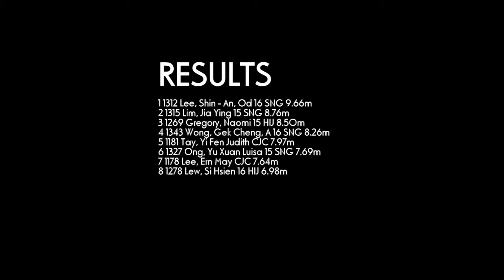Shot Put Girls U18 3kg - 2012 SAA T&F Series 3